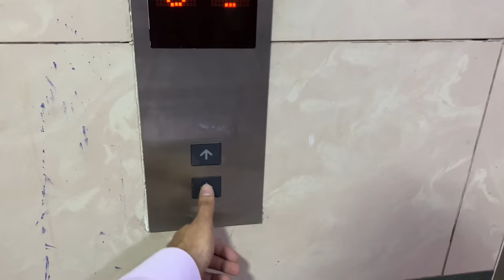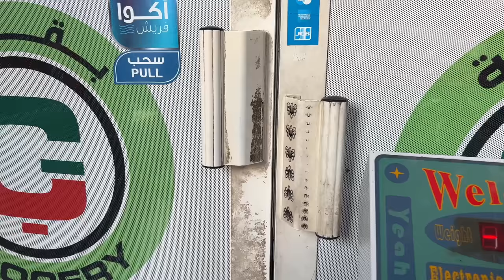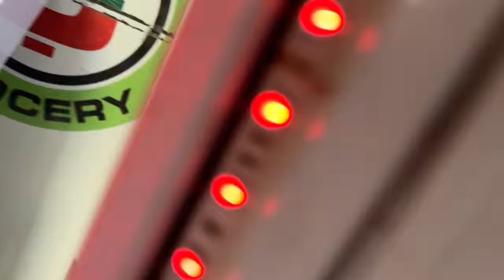!! MY FIRST VLOG !! ❤️ Ep 1 | Romankhan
Hope you like the vlog! Enjoy!